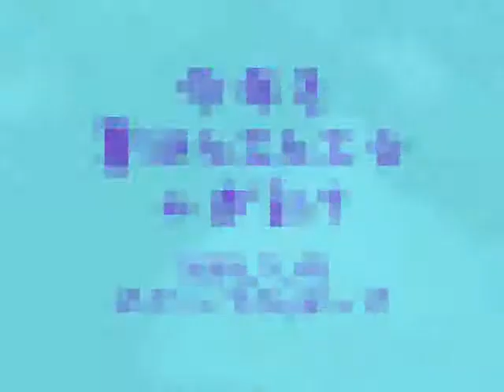今年も夏はヒエヒエ☆＋おまけ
チャッピーくん、ヒエヒエひとりじめでございます。